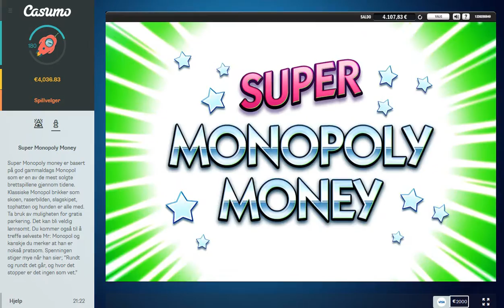Super Monopoly Money - HUGE WIN - Bet size: €0.70 - Wheel spin!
CasinoTwitcher